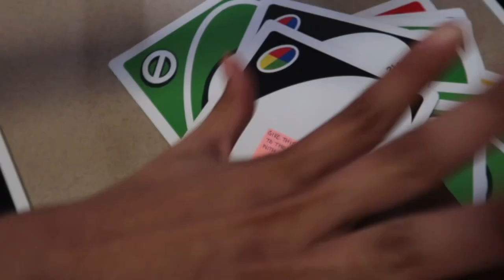University of Texas Volleyball Camp Vlog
Edits page:@editsbybrooklyn
Volleyball FAQ
What position do I play?
Middle Blocker/Outside
How tall am I?
6’1
What grade am I in?
11th grade 🐠